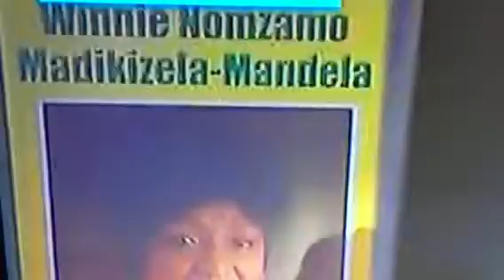Lest We Forget